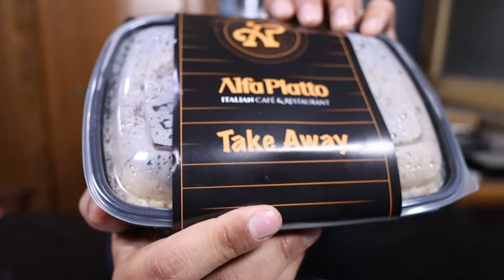جربت وجبة اوسو بوكو من ايطاليا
جميع لينكاتى على السوشيال ميديا يريت تتابعونى عليهم كلهم